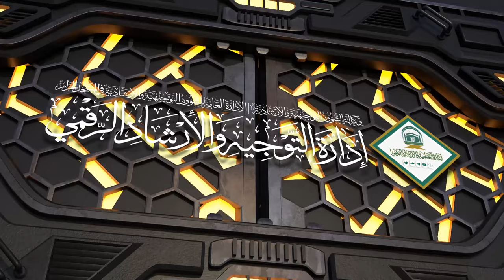29 | ( إحكام الأحكام شرح عمدة الأحكام ) لفضيلة الشيخ أ.د.حسن بخاري | الأربعاء 26-03-1445هـ